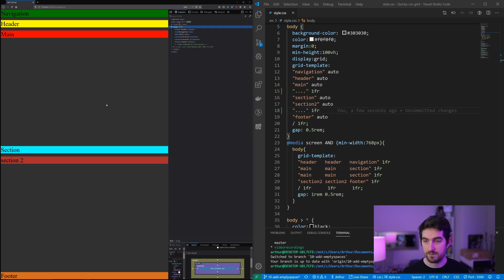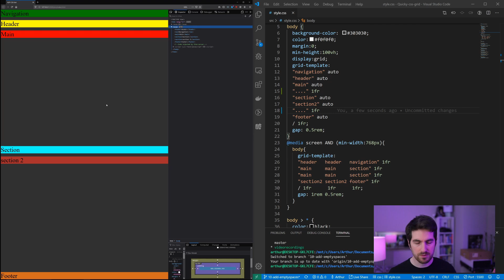Empty cells | CSS Grid Noob 2 Pro #11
One video per day covering one aspect of CSS Grid, from Noob 2 Pro,
Today, we are adding empty cells

Let me know what you would like me to cover next in the comments!